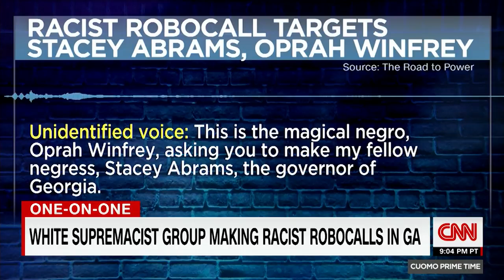Sen Booker on racist attack ads Bring it CNN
American News

Senator Cory Booker (D-NJ) tells those who push racist attack ads to "bring it," claiming those ads "reveal your true colors."